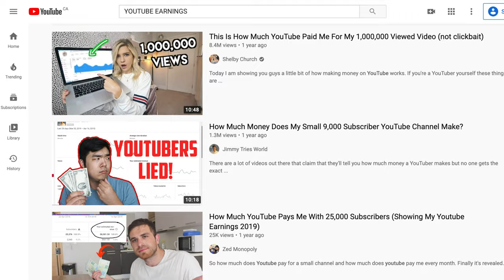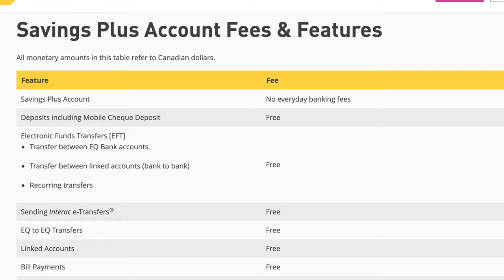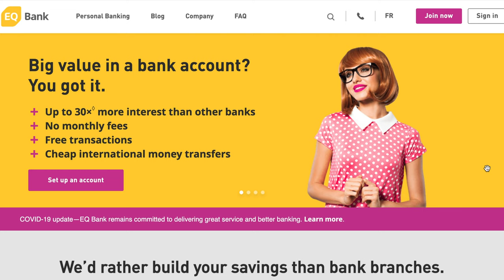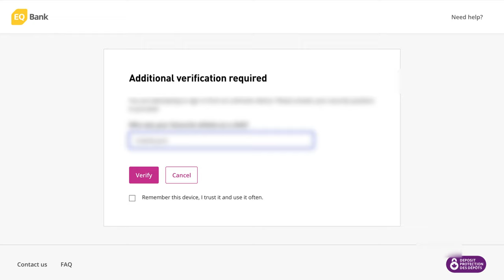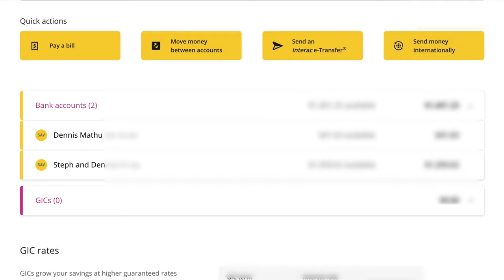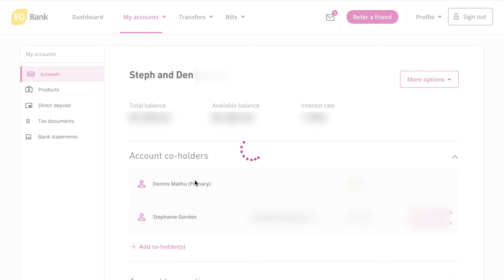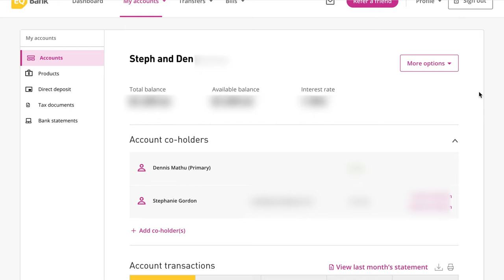EQ BANK SAVINGS PLUS ACCOUNT Review - How To Get Started (High-Interest Rate!)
EQ BANK SAVINGS PLUS ACCOUNT Review - How To Get Started (High Interest Rate)! Today we’re talking about the digital bank that we use to save our money - EQ Bank! We’ve been using EQ Bank throughout 2020, and we’ll cover why we bank there, pros and cons, how to get setup and more. You’ll learn about best high interest savings account Canada, best savings account Canada, best savings account, high interest savings, best bank Canada, EQ Bank review, EQ Bank Canada, high interest savings account 2020, best Canadian bank account, EQ Bank Savings Plus Accounts, EQ Bank in general and a Savings Plus Account review! Do you bank with EQ Bank?! If you want to, use our link above!

00:00 Introduction
0:28 Why We Use EQ Bank
2:50 Pros, Cons & Features
5:44 How To Get Setup
10:10 Our Plans Moving Forward

How To Budget | Check out this playlist for videos about how to set up your budget and tips for budgeting your money, saving your money, and hitting your savings goals.

➡️ Simplii Financial - Our No Fee Checking Account (up to $400 bonus)
➡️ Questrade - Low Fee Investment Platform Canada ($50 in commission free trades)

Steph & Den Instagram: @stephandden
Den’s Instagram: @denslife
Steph’s Instagram: @stephdgordon

CAMERA GEAR
▸ Small Tripod
▸ External Hard Drive

Steph & Den are participants in the Amazon Services LLC Associates Program, an affiliate advertising program designed to provide a means for sites to earn advertising fees by advertising and linking Thank you for your support!

This content is for education and entertainment purposes only. Steph & Den do not provide tax or investment advice. The information is being presented without consideration of the investment objectives, risk tolerance, or financial circumstances of any specific investor and might not be suitable for all investors. Past performance is not indicative of future results. All investing involves risk, including the possible loss of principal.